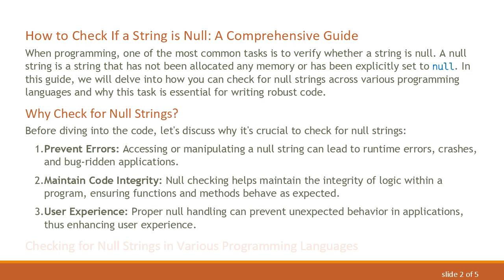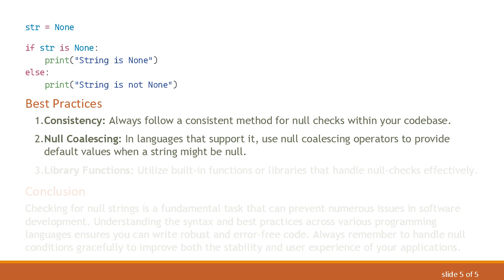How to Check If a String is Null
Summary: Learn the various methods for checking if a string is null across different programming languages. This guide provides examples and best practices to handle null strings effectively.

How to Check If a String is Null: A Comprehensive Guide

When programming, one of the most common tasks is to verify whether a string is null. A null string is a string that has not been allocated any memory or has been explicitly set to null. In this guide, we will delve into how you can check for null strings across various programming languages and why this task is essential for writing robust code.

Why Check for Null Strings?

Before diving into the code, let's discuss why it's crucial to check for null strings:

Prevent Errors: Accessing or manipulating a null string can lead to runtime errors, crashes, and bug-ridden applications.

Maintain Code Integrity: Null checking helps maintain the integrity of logic within a program, ensuring functions and methods behave as expected.

User Experience: Proper null handling can prevent unexpected behavior in applications, thus enhancing user experience.

Checking for Null Strings in Various Programming Languages

Java

In Java, you can check if a string is null using a simple if statement. Here is an example:

This code checks if str is null and prints the corresponding message.

C

C uses a similar approach to Java. You can check for a null string with an if statement:

JavaScript

In JavaScript, both null and undefined need to be considered. Therefore, you can use the == or === operators for checking null:

Using === ensures a strict comparison, which is generally a best practice.

Python

Python treats None as its equivalent of null. You can check if a string is None using the is keyword:

Best Practices

Consistency: Always follow a consistent method for null checks within your codebase.

Null Coalescing: In languages that support it, use null coalescing operators to provide default values when a string might be null.

Library Functions: Utilize built-in functions or libraries that handle null-checks effectively.

Conclusion

Checking for null strings is a fundamental task that can prevent numerous issues in software development. Understanding the syntax and best practices across various programming languages ensures you can write robust and error-free code. Always remember to handle null conditions gracefully to improve both the stability and user experience of your applications.